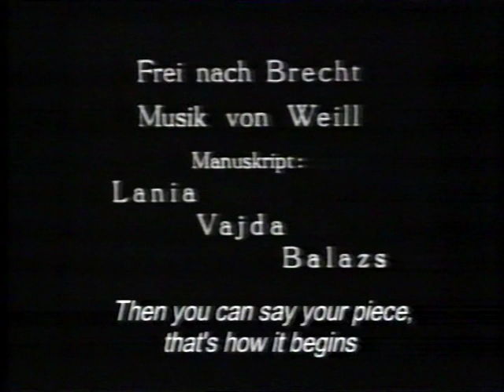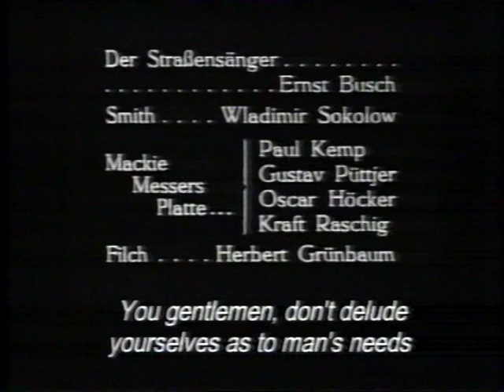Die Dreigroschenoper - film, Wovon lebt der Mensch - subtitles -Moritatsong - Ernst Busch, 1931.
'Threepenny opera'